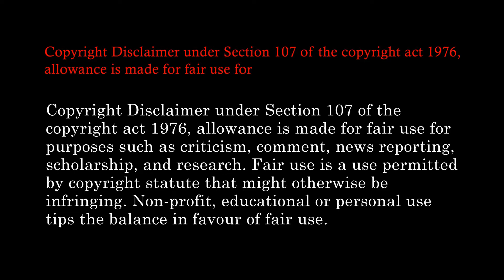Tortoise | Step drawing | Beginners drawing | Drawing for kids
Hello.
This video is a step drawing of a Tortoise as you can see in the title.